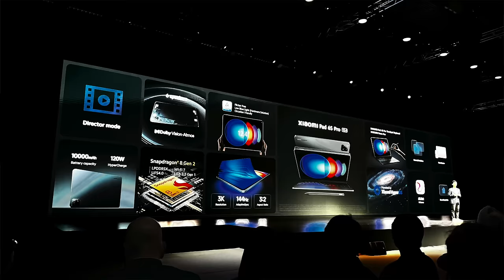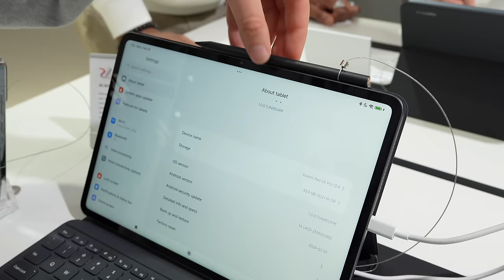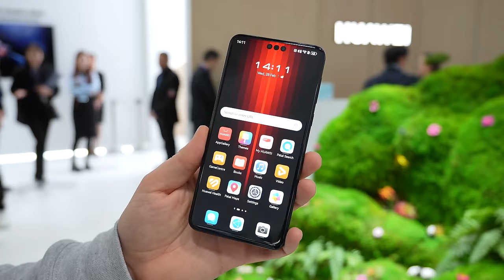Xiaomi Auto, Samsung Ring, Huawei Mate 60 RS - MWC 2024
Weiter geht es vom Mobile World Congress in Barcelona. Da ist es endlich, das Xiaomi Auto. Und nicht nur das, auch der Samsung Ring wird, hinter Glas, ausgestellt, aber es gibt inzwischen mehr Infos dazu. Und auch Huawei meldet sich auf der Messe mit einem neuen Smartphone zurück.

BTC: 37iaM7mxRjgPy27BLaRadDgBPHSWGi51YX